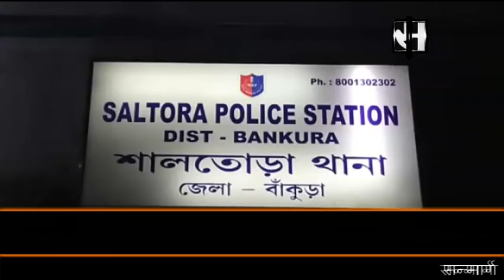Women Died after Falling in Stone Pressure Mechine